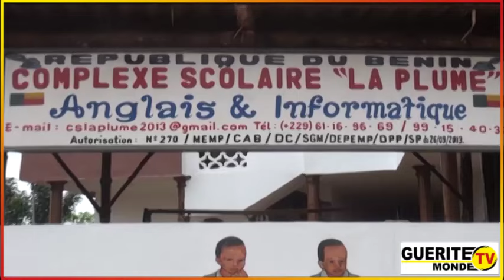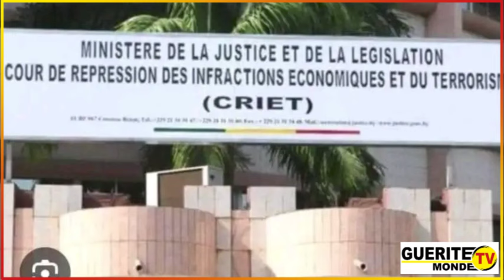🔶 De retour des vacances : L'Exécutif réagira-t-il sur le dossier Hounvi?